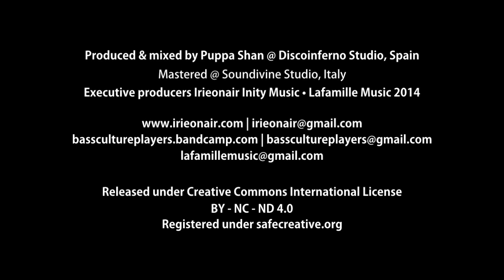#1 Payoh Soul Rebel - Forgiveness + Dubness (Official Video) [irie007-2014]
This is "Forgiveness" , the first track of the "Foundation Ep".
Date of release: 2014 September, 22th.

cat: irie007
Artist: Bass Culture Players
Album: Foundation Ep
Label: IRIEONAIR INITY MUSIC
Quality format: 320 Kbps

"Forgiveness"
Lyrics Payoh Soul Rebel

They say that love ain't got to do with forgiveness
But I say forgiveness is the key of love
You can't love anyone if your heart is fill with sickness
If you want to try forgiveness then begin for your own

Then you got to recognize, if you want to realize
That you've been wrong, all along, you've been wrong all the time

Say that you have been created in the likeness of a god
Perfect in every aspect and with the power of love
They say to be fruitful, multiply you and let your children grow
You only got to believe it because i say so

There is no love without forgiveness!!
Forgiveness is the key of love!!

And forgiveness begins for you own